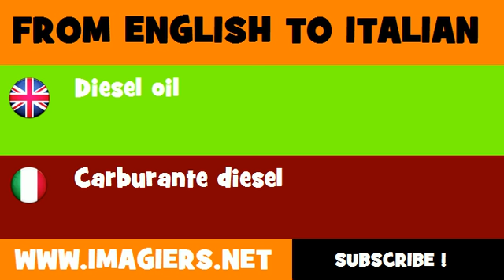FROM ENGLISH TO ITALIAN = Diesel oil